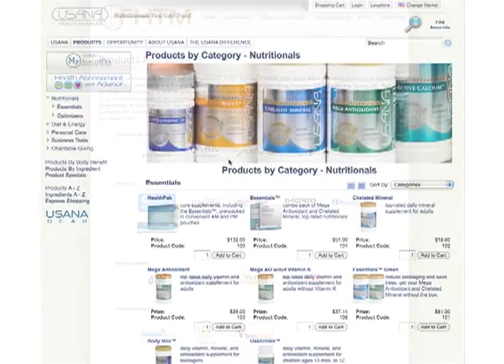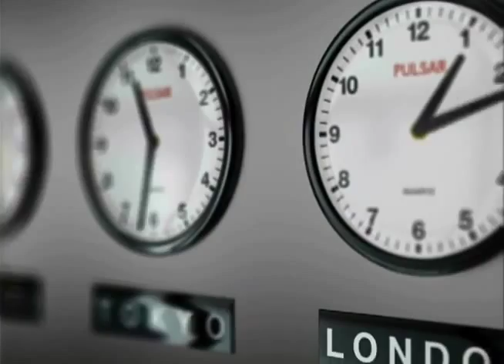What Is Network Marketing Network Marketing Works!